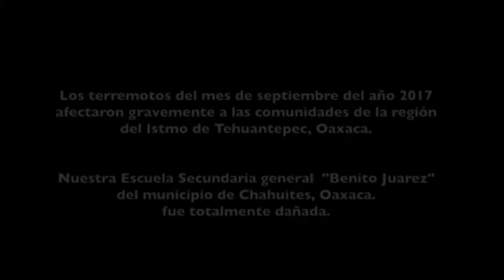Secundaria General Benito Juárez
campaña de recaudacion de fondos secundaria chahuites